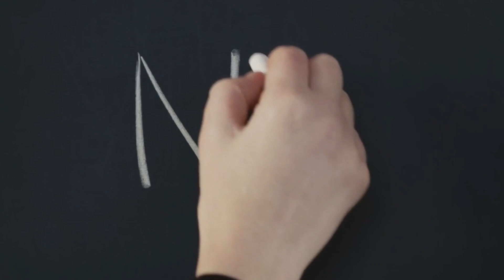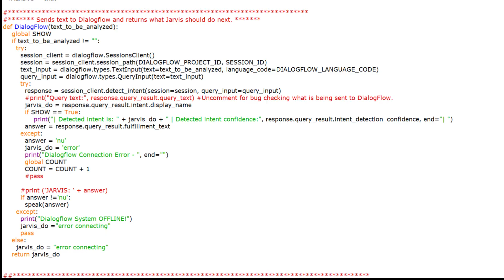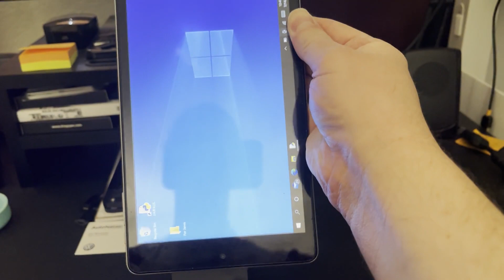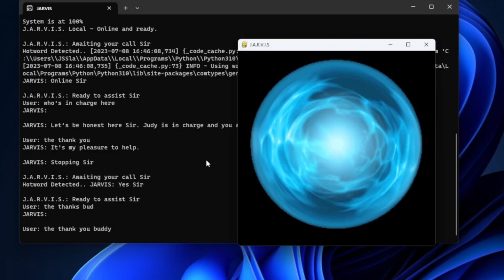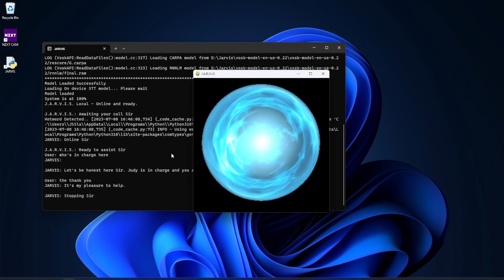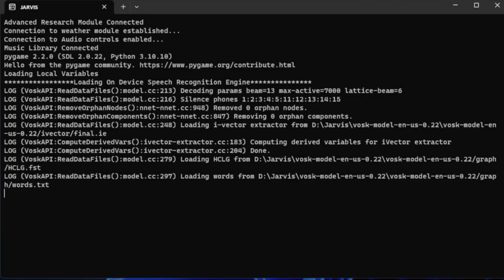REVEALING Why I Am NOT Sharing J.A.R.V.I.S.'s Code To Others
In this video I am trying to address all the messages I recieved "asking" for a copy of J.A.R.V.I.S.'s code. I hope it explains my point of view and my reasons why I always say no.

Awesome YouTuber videos mentioned in video.  Show your support by visiting these!

The Hacksmith:
Michael Reeves: